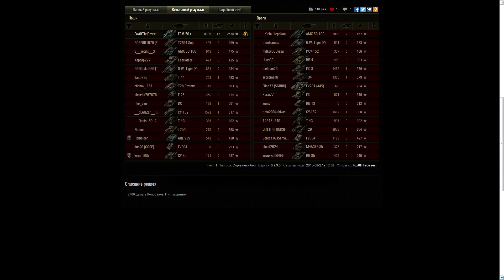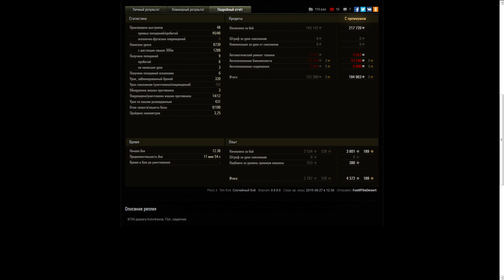Шоу "Просто живи !!!" #8 ~World of Tanks (wot)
Просто живи !!! - шоу, про самые сложные случаи в WoT.
"Просто" не будет!
реплеи заливаем сюда...
а отправляем сюда...

Еще не играешь в World of Tanks? Самое время начать!
В графе инвайт-код укажи 85DKY3G7CD49BK7DEWM3 и получишь бесплатно 1000 золота, 3 дня прем аккаунта и премиум танк "Черчилль III". Инвайт действителен до 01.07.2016

Попробуй игру World of Warships! Ссылка для регистрации тут!

Вот мой ник в игре CAHTEXH_I_K
и кошельки вебмани
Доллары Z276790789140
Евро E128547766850